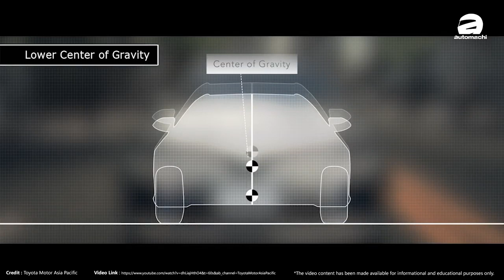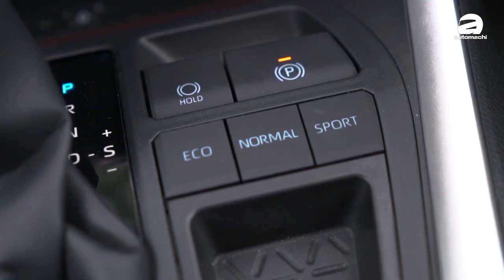RM 180,000 预算为什么买 Toyota Camry XV70 ?（车主心得分享）｜automachi.com 马来西亚试车频道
在这年头，给你18万左右的预算，相信许多人都会选择潮流趋势的 SUV 车型，又或者是开起来很香同时又能够显示身份象征的 BBA 豪华品牌了。但是我们家的李总却在1年前选择了这年头比较“冷门”的 D-segment 房车，也就是曾经是许多人心头好的 Toyota Camry ！

在让李总开上他的新车一阵子以后，我们终于把他摆上台，要他分享他和 Camry XV70 的故事，当然最重要的还是这台车的整体表现，保养费用，还有就是它的好与坏！